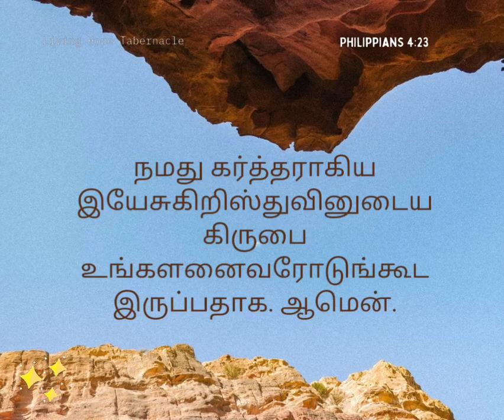हमारे प्रभु यीशु मसीह का अनुग्रह तुम्हारी आत्मा के साथ रहे॥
Hi

livinghopetabernacle.delhi/You are4

You are

Jammu